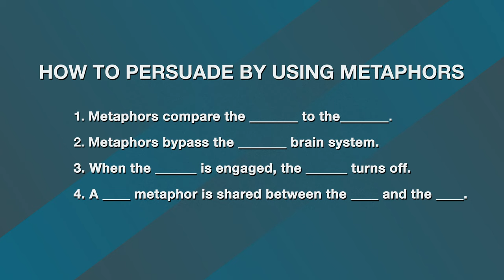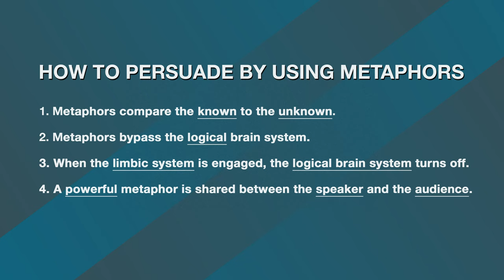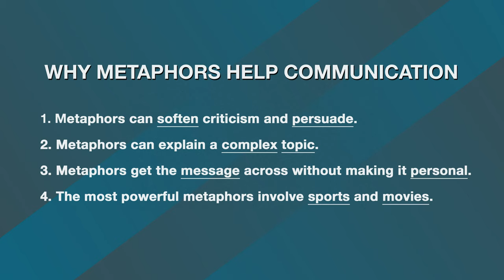The Art of Persuasion | The Power of Metaphors in Communication | Persuasion 101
How would You like to have your message or sales pitch bypass all objections and go directly to the emotional center of your audience’s brain? Well, the secret to that is simple.

In today's environment, you have very little time to get your message across to the audience. One of the best ways to get that message across is by using metaphors. In fact, using metaphors bypasses much of the objections that you might normally get by using other methods of persuasion.

Steve's Book:

112 Ways to Succeed in Any Negotiation or Mediation: Secrets from a Professional Mediator

How to Read the Room | Strategies for Reading the Room To Improve Speaking and Presentation Skills